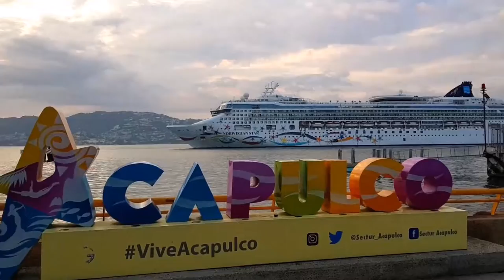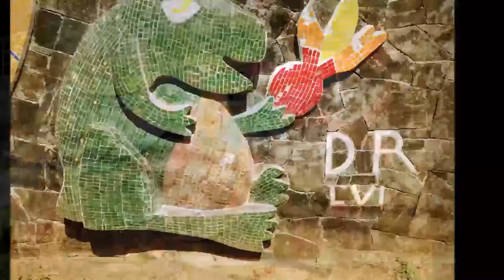26-02-2018 - Acapulco 4 Hour Tour - Divers - Chapel of Peace - Mural